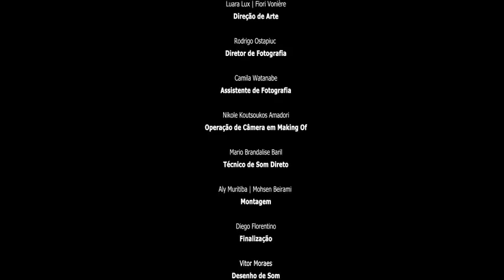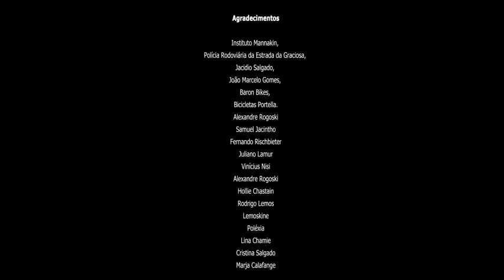SBX | curta-metragem (com Cynthia Senek e Camila Hubner)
Curta-metragem dirigido por Aly Muritiba, com Camila Hubner, Cynthia Senek e Renet Lyon.
Produção: Grafo Audiovisual | Co Produção: Zoom Filmes | Ficção, 2011

Trilha sonora: Rodrigo Lemos / Poléxia
Este curta-metragem foi gravado na Estrada da Graciosa e em Morretes (PR).

{ sinopse }  "Cíntia gosta de Renet, Camila gosta de Edu. Camila e Cíntia são amigas inseparáveis que gostam de meninos mais velhos. A fim de viver uma aventura, elas convidam Renet e Edu para um passeio de bicicleta, mas o plano das amigas dá errado quando Renet aparece sem Edu."